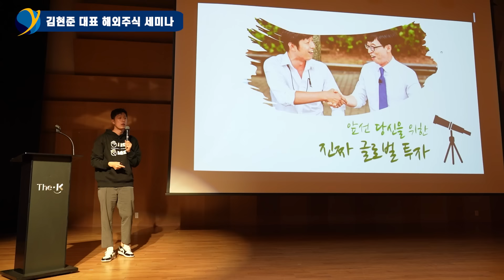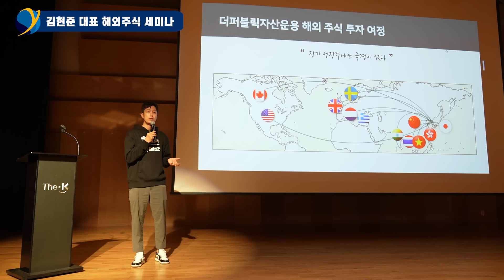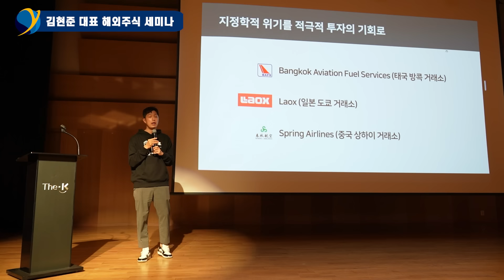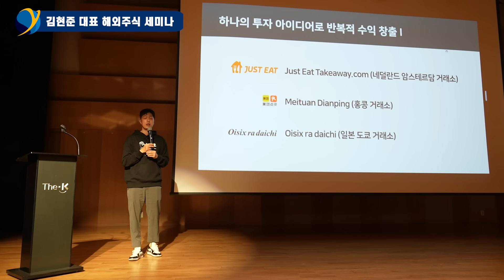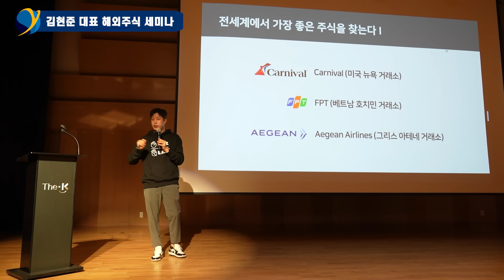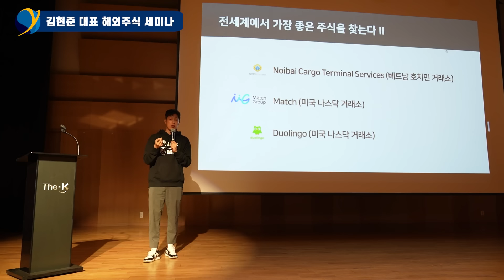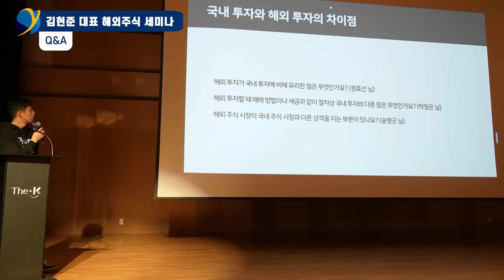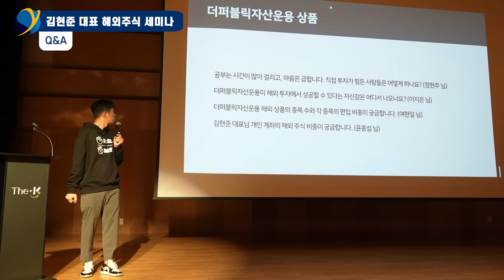해외주식, 이렇게 생각하면 누구보다 앞설 겁니다 / 김현준 대표 해외주식 세미나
김현준 더퍼블릭자산운용 대표 '해외주식 세미나' (풀버전) / 2월 3일 촬영
00:00 오프닝
00:52 해외주식, 이렇게 생각하면 너무 쉬워요
46:41 Q&A

"듣기만 해도 산업과 주식이 머릿속에! 와이즈클럽"

"주가를 가르는 기업의 말 한마디! 누구나 접할 수 있게! 노다지IR노트"